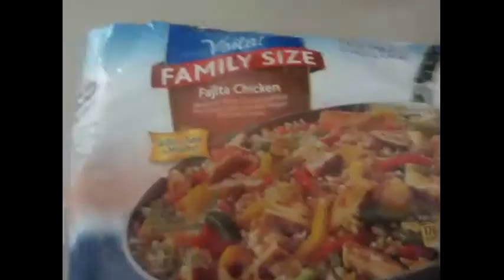Chicken Fajita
It's what's for supper.